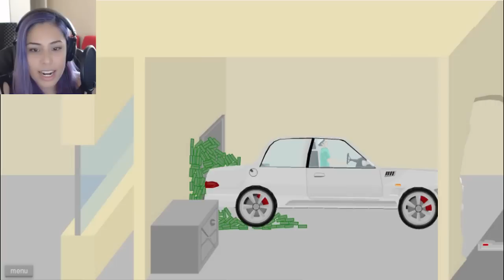"SUCCESS" - Happy Wheels (Flash Friday)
Music Credit
Ensnare - "Yes, We Have Made it to the Dungeon of Tropes"